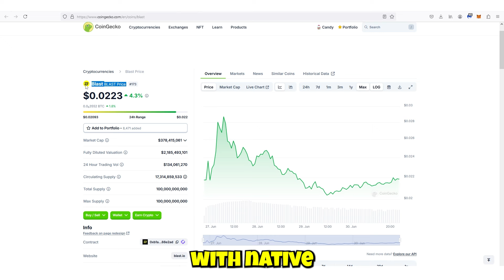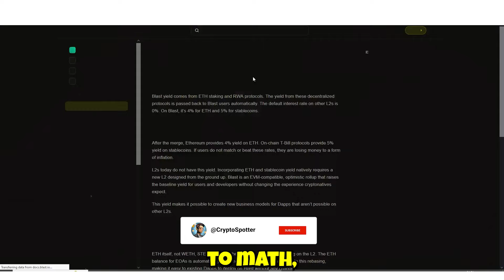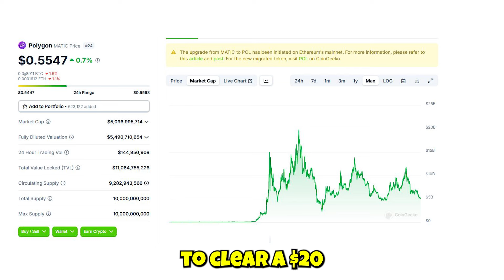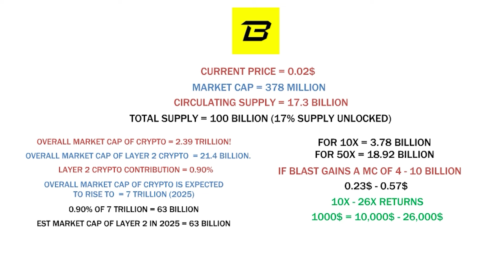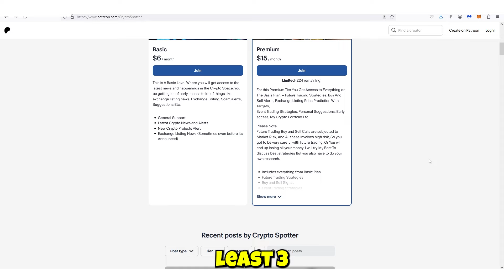🔥This New Layer 2 Project Can Make You 10x to 30x - Ft Blast! (High Risk)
bingx.pro/partner/criptospotter

This New Layer 2 Project Can Make You 10x to 50x - Ft Blast! (High Risk)